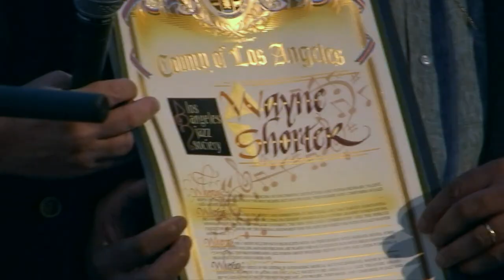Wayne Shorter LACMA Award.mp4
Wayne Shorter — virtuoso saxophone player and prolific composer of jazz and modern music — received a proclamation from the Los Angeles County Board of Supervisors "for his innumerable and incomparable professional accomplishments" as well as the third annual L.A. Jazz Treasure Award, which was presented jointly by the Los Angeles County Museum of Art and the Los Angeles Jazz Society on September 9, 2011.